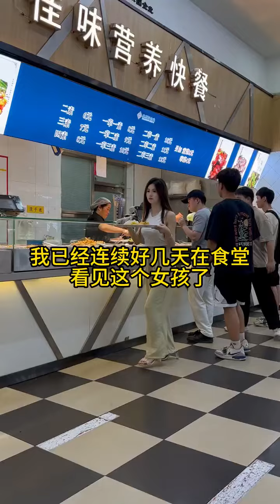【校園奇遇】第1集